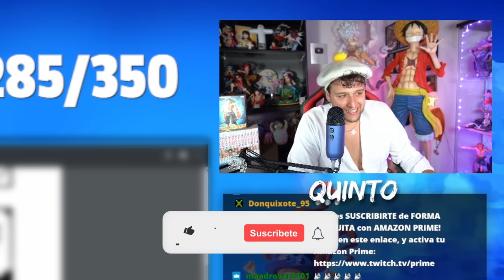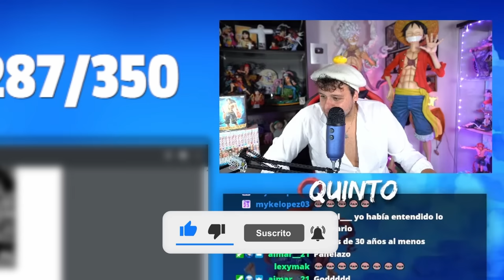UN PERSONAJE MISTERIOSO ESPERA A LUFFY EN “ESE LUGAR”- Reacción One Piece 1124